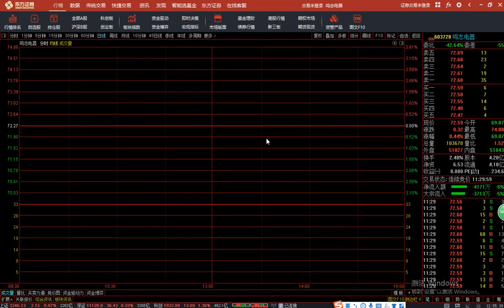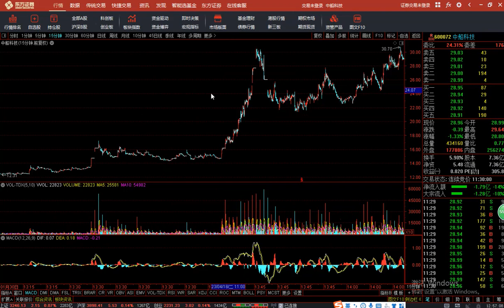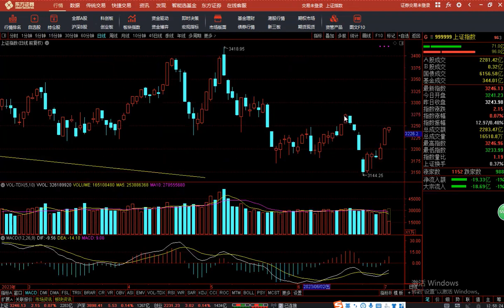八年一遇！历史重演？接下来紧盯盘面，新主线即将出现爆发！